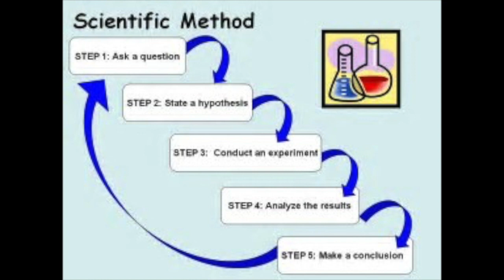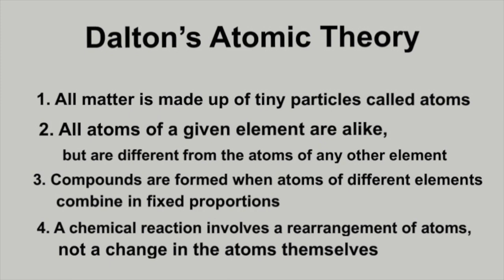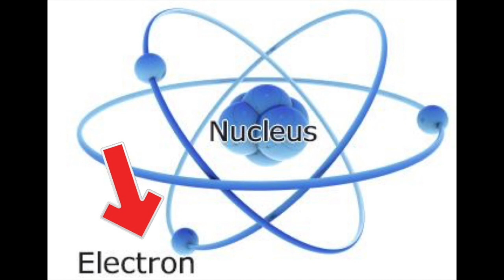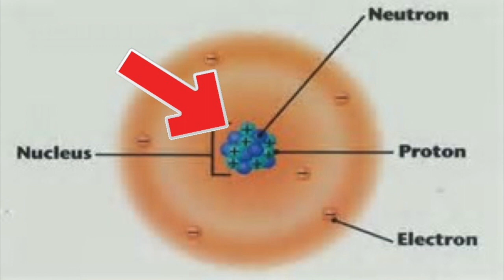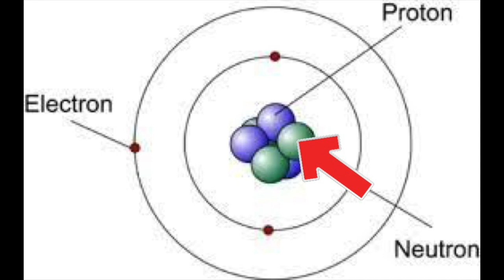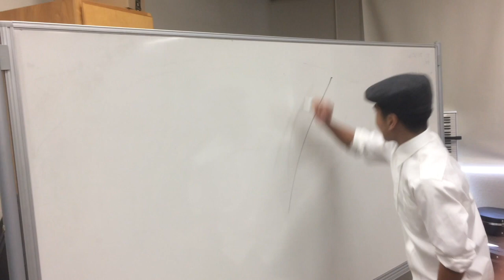RAP COLLECTIVE V1 - “ATOMiC MODEL” Feat. Diego, Phil, Nate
This is the final version of our chemistry project about the atomic model